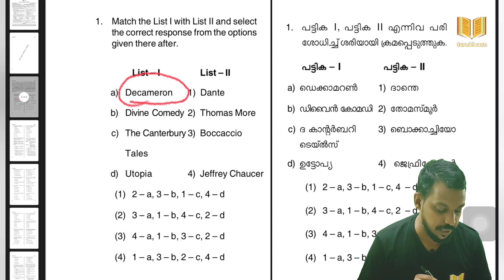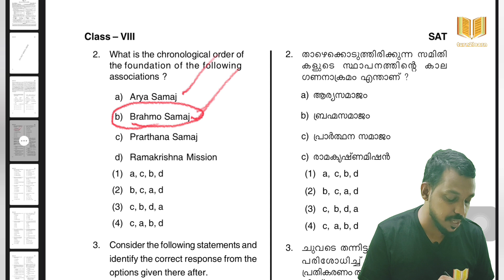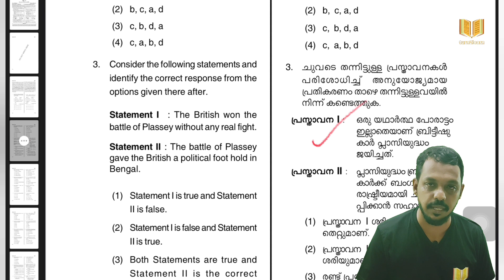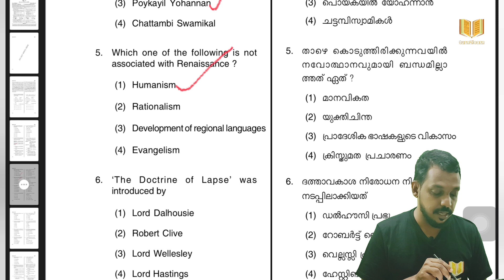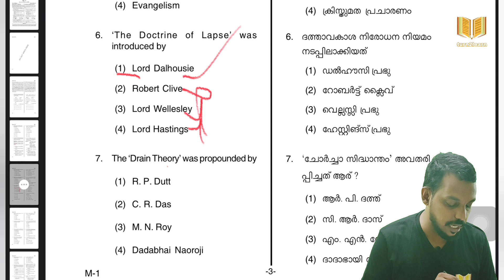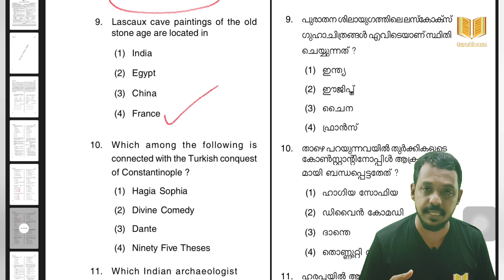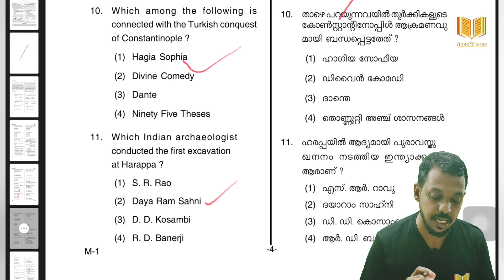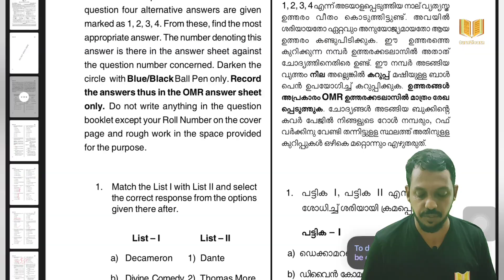NMMS 2023 SAT QUESTION PAPER | NMMS SAT PREVIOUS QUESTION PAPER DISCUSSION | NMMS SAT 2023 SOCIAL